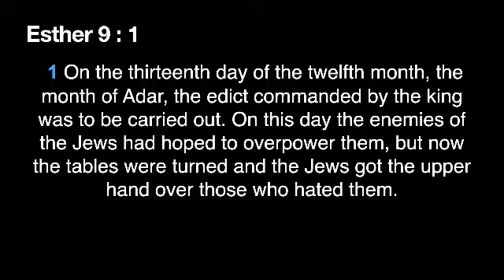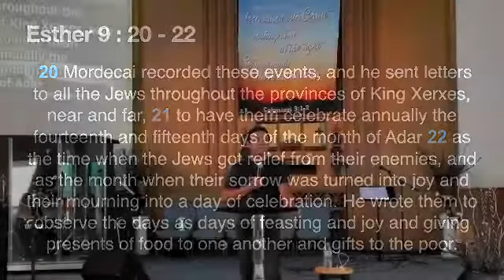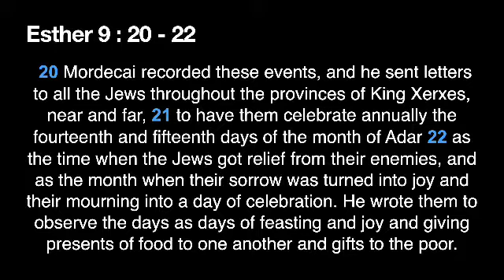Celebrate your COVID Independence - Full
Family Christian Assembly
Senior Pastor
Elias Loera